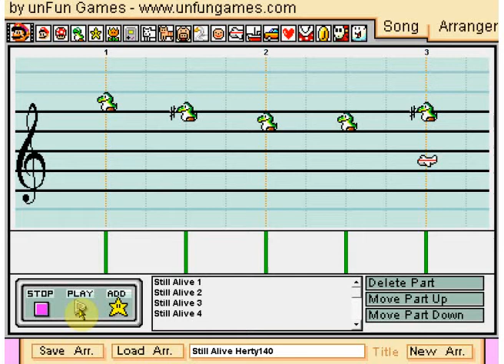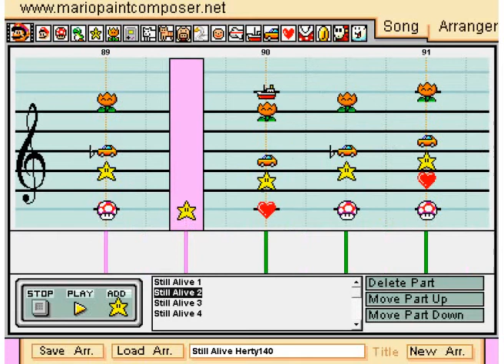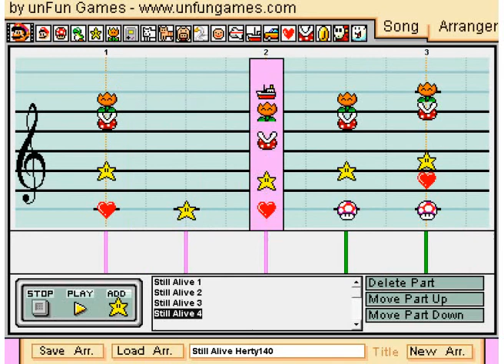Still Alive on Mario Paint Composer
Edit: June 8th - Got round to playing Portal and completing it, and man was that cake delicious and moist. If you haven't played Portal, I highly recommend.

5,000 views - August 5th 2012
2,500 views - April 3rd 2011
2,000 views - October 20th 2010
1,000 views - May 8th 2010

Once upon a time, about half a year or so ago, I discovered Still Alive 2.0 by Geoffnet1. (Click the link in the video) I thought to myself Wow, this is amazing! I wish I could make something this good! Now, that dream will NEVER become a reality, yet I decided to have a crack at the tune myself.

Featuring my 2nd tune on Mario Paint Composer, (Along with Tetris) Still Alive! It was one of the pieces I worked on ages ago and actually finished. I decided to make it 5 times better, and on a new sound set. Although I cant get the percussion right, Im satisfied with the result, since I wasnt aiming to make a copy of the tune, but more a different way of putting it.

I used Cat333Pokemons real sound set 2.0 for this.

The amount of time it took me to create this is unknown. I spend about half an hour each night working on my pieces, and they take up a lot of nights. I guess Im just a slow worker.

Anyways, Ive gone on long enough. Enjoy, I think this tops my composition by a fair bit.

Lyrics:

Im making a note here
HUGE SUCCESS.
Its hard to overstate my satisfaction.

But theres no sense crying over every mistake
You just keep on trying till you run out of cake.
And the science gets done
And you make a neat gun
For the people who are
STILL ALIVE

Im not even angry.
Im being so sincere right now.
Even though you broke my heart
AND KILLED ME
And tore me to pieces
And threw every piece into a fire
As they burned it hurt because
I was so happy for you.

Now these points of data make a beautiful line
And were out of beta, were releasing on time
So Im glad I got burned
Think of all the things we learned
STILL ALIVE

Go ahead and leave me
I think Id prefer to stay inside
Maybe youll find someone else to help you
Maybe Black Mesa
That was a joke
HAHA. FAT CHANCE.
Anyway, this cake is great!
Its so delicious and moist.

Look at me still talking when theres science to do?
When I look up there, it makes me glad Im not you.
Ive experiments to run
There is research to be done
On the people who are
STILL ALIVE

And believe me, I am STILL ALIVE
Im doing science and Im STILL ALIVE
I feel fantastic and Im STILL ALIVE
While youre dying Ill be STILL ALIVE
And when youre dead I will be STILL ALIVE
STILL ALIVE
Still alive.